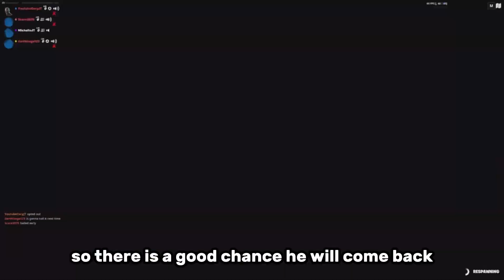TRAVIS SCOTT Skin WILL Return…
TRAVIS SCOTT Skin WILL Return to Fortnite. It’s coming back to the item shop.

25 Likes?!

I often will run promotions where discounts will be available. There is a 30 day free return policy. 👕

Creator Code:
If you want to support me, you can use my Epic Games Support-A-Creator Code "CoryJT123" before any Epic Games related purchases. When you use my creator code or link on the Epic Games store, I receive cash from those purchases. 💰